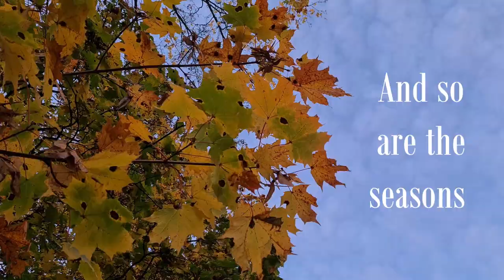Unsuccessful houseplant rescue and repotting my HUGE Alocasia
Portrait by @talkplantytom3